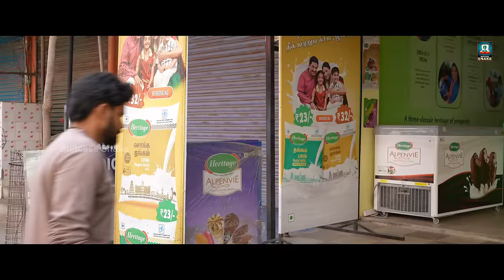Periods on my First Night | Ep - 12 | Raja Ram | Abinaya | Tamil Love web series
Artist
Rajaram
Abinaya
Nithya

Cameraman
Sugash

Editor
Aravind

Script
Vivek Rasu

Direction
Vijay Shibu

AD
Gurusakthi

Dubbing theater
Bhamrecords

Dubbing artist
Bhavani

Editor:
Aravind
Sfx , DI , & social media cuts

                                                                                                                                                                                                                            Faces
Hero:
Raja ram

Heroine:
Abinaya

Ramya Role
Nithya Kadhiravan

Direction :
Vijay shibu

Script :
Vivek Rasu

Poster designer :
Srikanth

Dubing theater
Bhamrecords

Dubing artist
Bhavani